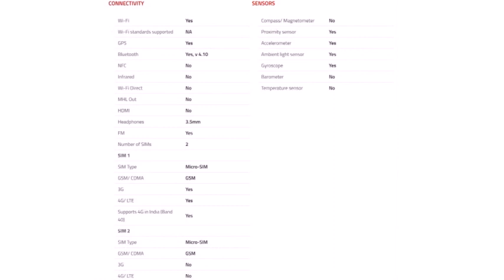Wickedleak Wammy Note 5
The new Wickedleak Wammy Note 5 packs MediaTek's new Helio P10 (MT6755) octa-core processor clocked at 2GHz coupled with 4GB of RAM. The handset also sports a fingerprint scanner. Notably, this is not the first smartphone from Wickedleak that packs fingerprint scanner as the Wammy Titan 5 smartphone unveiled back in October also came with fingerprint sensor with "360-degree recognition".

The Wammy Note 5 packs a USB Type-C port, another notable feature of the handset. The dual-SIM dual standby Wammy Note 5 runs Android 5.1 Lollipop out-of-the-box; though the company says that the handset is upgradeable to Android 6.0 Marshmallow (without providing a time-frame for the update). It features a 5.5-inch full-HD (1080x1920 pixels) IPS display, and 32GB of built-in storage with no word on expandable storage support. It sports a 13-megapixel rear camera with Sony Exmor RS sensor and an 8-megapixel front-facing camera.

As for connectivity options, the Wammy Note 5 features 4G LTE connectivity, supporting both FDD-LTE Band 3 (1800MHz) and TDD-LTE Band 40 (2300MHz); Micro-USB v2.0; A-GPS; Bluetooth 4.1, and Wi-Fi 802.11 a/b/g/n. It measures 149.9x74.3x7.7mm and weighs 155 grams. The handset is backed by a 3000mAh battery.